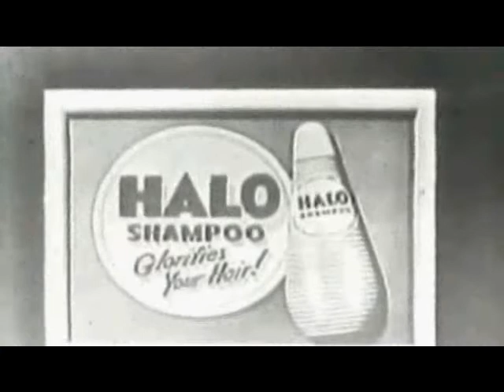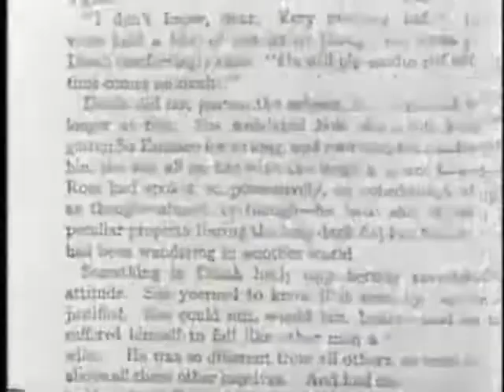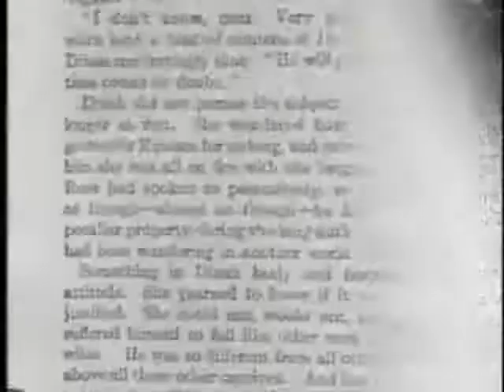1952 TV show intros Part 1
(1) Death Valley Days
(2) Colgate Comedy Hour, Abbott & Costello
(3) Honeymooners
(4) Hopalong Cassidy
(5) Art Linkletter's House Party
(6) I Married Joan